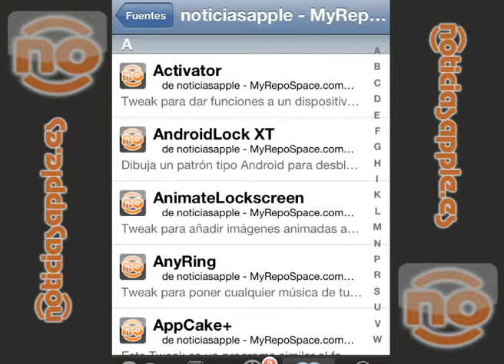Tweak AppCent, (Noticiasapple.es)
Tweak para ver el progreso de las descargas de las aplicaciones o juegos de la App Store en porcentaje.